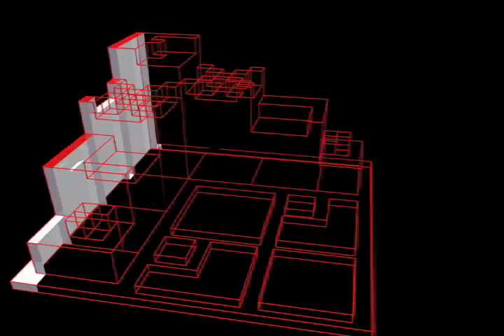Ducks (uh huh) (1980s Entertainment Console Mix)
Track 1 from Baboon Torture Division's 2009 release, Digital Masturbation 2.
Baboon Torture Division pays tribute to the golden age of 8-bit gaming. Using audio to MIDI software, they turn their live instruments into square waves which can be arpegiated, auto-tuned, and otherwise tweaked out. Tracks 1-6 are live recordings of BTD songs played in the style of a 1980's game machine. Track 7 is an original and tracks 8 and 9 are remixes of songs from the glory days of 8-bit music composition.

Steve Biloba on Guitar and Vocals.
Pocketron XP on Bass.
Reno The Laptop on Drums and Synths.

Thanks to Kids Get Hit By Buses, WidiSoft, Shockk, Syphilis Sauna, MC Firedrill, Fake Jazz Wednesdays, CD Baby.